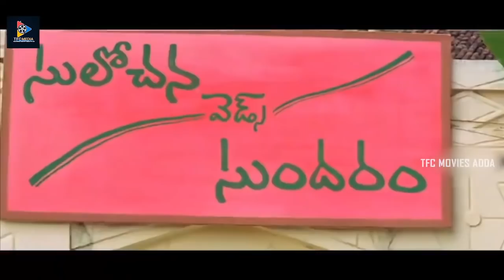Baladitya And Suhasini First Night Scene || TFC Movies Adda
Baladitya And Suhasini First Night Scene. Keep Follow Us For More Telugu Movie Scenes.